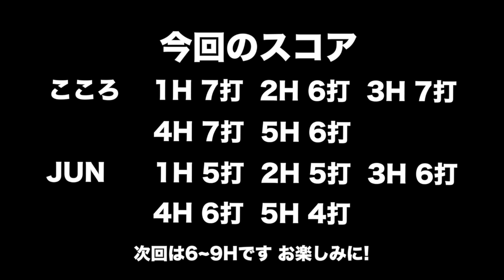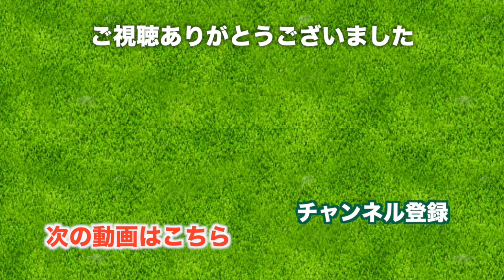ゴルフ日より！丘からの眺めが絶景コースにやってきた！【太平洋クラブ 相模コース H1-5】三枝こころ&じゅん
晩秋の太平洋クラブ 相模コースでのラウンド動画です。
おなじみ、ゴルフ友達のじゅんちゃんとのゴルフです。

太平洋クラブの相模コースはどのホールにも特徴があるのと、高所からの絶景があるということでたのしみです。レギュラーティーでラウンド、交互に撮影していきます。

絶好のゴルフ日和！の中気持ちよくうっていきます。
グリーンは若干はやそうな印象。

早くも山岳コースらしいホールが表れました。
打ち下ろしの右ドッグレッグ。1打目をどこに打っていこうかな。
2打目の打ち下ろし、カメラで見るよりも高低差を感じます。

打ち上げていくパー5、じゅんちゃんうまく3オン！
からのパターは惜しかった！

1打目ですっごいチョロを打ち、2打目もラフの中から。
この流れは引きずりたくない！
バンカーショットがうまくできてホッとしました。

ナイスドライバー！からのつま先下がりをナイスオン！
バーディーパットは落としたけどナイスパー！

ここまで、気持ち良くラウンドできていますね。

♣本日のゴルフ場:太平洋クラブ 相模コース